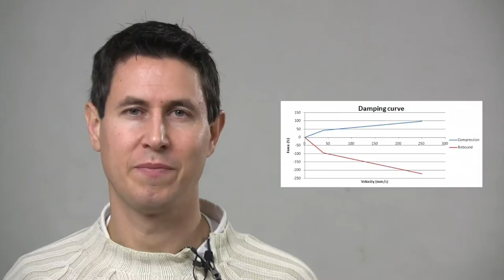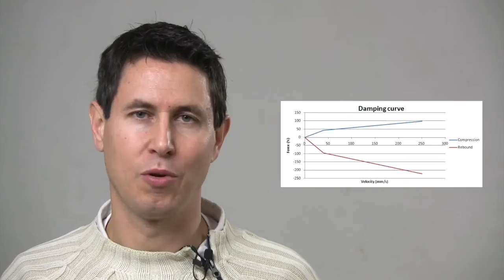Dinámica 45: Alta y baja velocidad de amortiguación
¿ Sabes para qué sirven estas regulaciones avanzadas y en qué aspectos del comportamiento del coche influyen ?